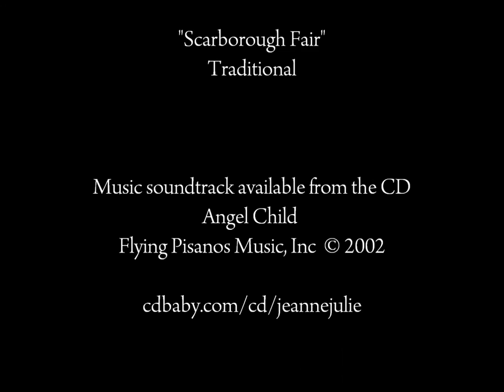Scarborough Fair traditional English ballad music video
"Scarborough Fair," is a traditional English ballad about unrequited love. With a host of versions dating as far back as 1670, the familiar refrain "parsley, sage, rosemary, and thyme," first appeared during the 19th century. All versions contain riddles, both sides requesting a solution before love might be reciprocated. In this rendition, the illustrations combine themes from multiple adaptations, in particular Lady Isabel and the Elf Knight [Child 4].

This is a collaboration by three artists: harp, performed by London symphony artist, Julie Berghofer, the gentle lyrical voice of acclaimed vocalist and song writer, Jeanne Pisano, and a flowing sequence of illustrations designed by artist-violinist, Meg Fox.

Julie Allis Berghofer has played with symphony and radio orchestras in London and accompanied singers from Pavarotti, Andrea Bocelli and Dame Kiri Te Kanawa to Frank Sinatra and Christina Aquilera, and she is an author and teacher of music therapy.

Jeanne Pisano has performed worldwide in the jazz idiom and written lyrics for Grammy winners Dianne Reeves, Dame Cleo Laine and Johnny Mathis. Her performances with husband and renowned guitarist, John Pisano, (their duo , the Flying Pisanos) have and continue to captivate audiences worldwide. She is also an instructor of voice and meditation.

Meg Fox performed with studio orchestras (including MGM, Warner Brothers, Paramount Pictures, Universal Studios, Walt Disney Pictures, 20th Century Fox on an extensive list of award winning recordings) before a passion for mixed-media works utilizing word and image led to an exploration of symbolism in visual art and the healing power of the arts across all cultures. Included was an invitation to advanced study of letterforms and music notation as language at the Abbey St. Pierre de Solesmes, France.